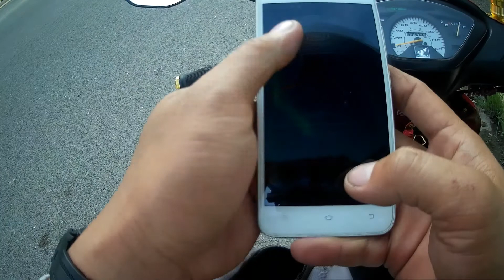Bakit may naka besiklita dito..?